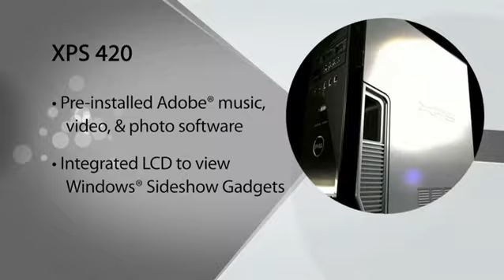Dell - Photo Vid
Dell marketing presentation - First Quarter of 2008